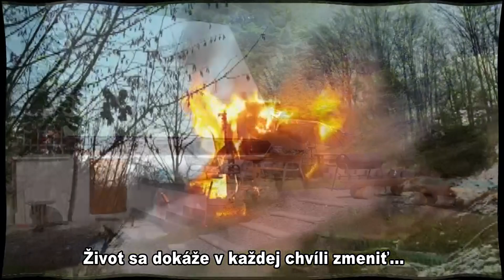Vlado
Toto video je pre kamaráta, ktorý behom jednej malej chvíle prišiel o všetko. Pre mnohých ľudí je vzorom, podporuje koho môže aj napriek svojim zdravotným problémom. Vždy je optimista a verí v kamarátstvo. Je čas svojou trochou prispieť kamaráti.